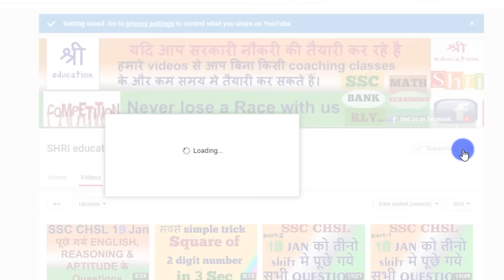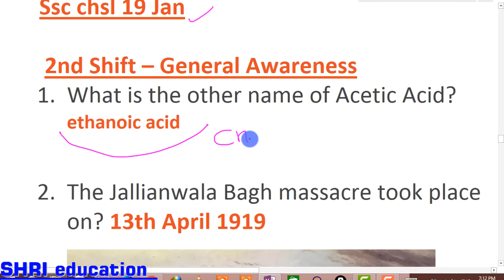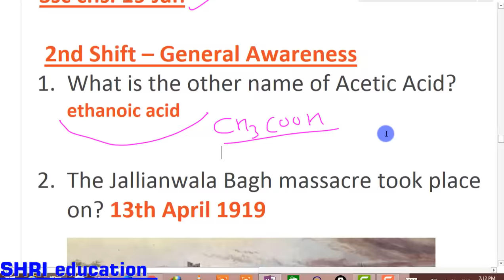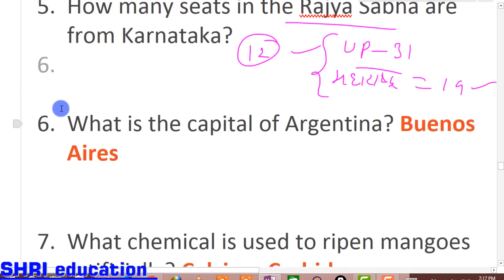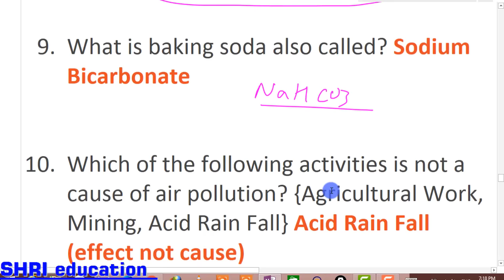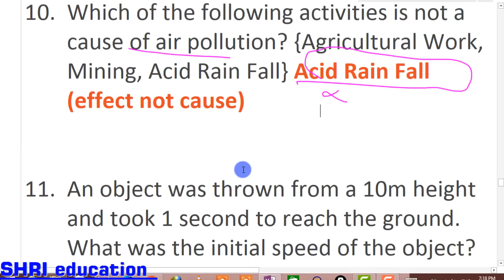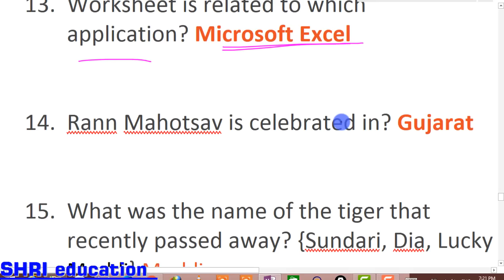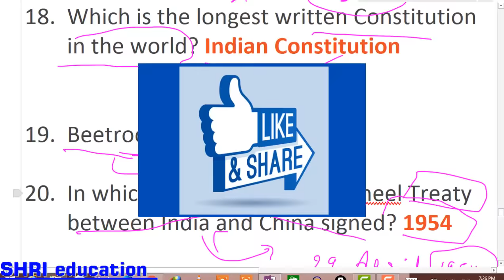ssc chsl 19 Jan exam review || GS questions|| all shift Part-2|| in hindi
IN THIS VIDEO YOU WILL GET ALL THE QUESTIONS OF SSC CHSL EXAM WHICH HAS BEEN HELD ON 19 JAN